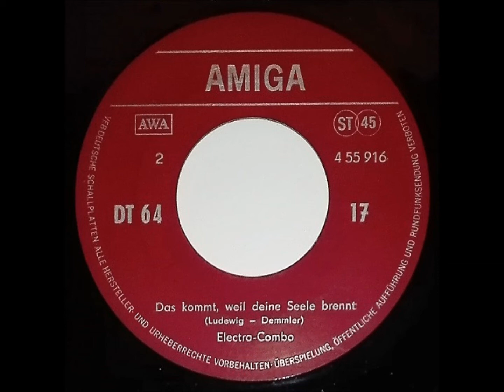PUHDYS "Vorn ist das Licht" DDR-AMIGA 455916 / 1973 .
DDR -AMIGA 455916 / 1973 / DT 64 .
Ost-Rock mit Dieter Birr, Dieter Hertrampf & Die PUHDYS .